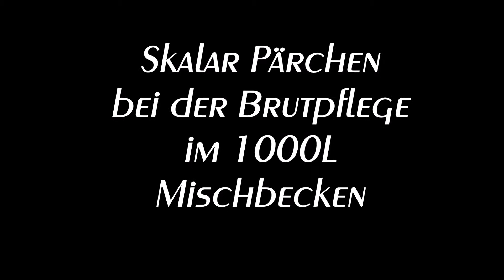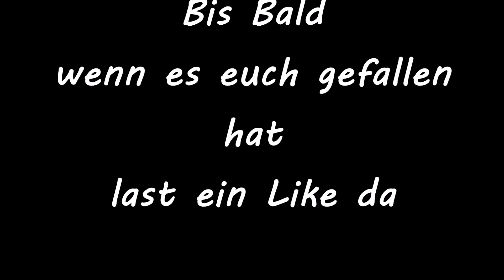Skalar Pärchen bei der Brutpflege im 1000L Mischbecken